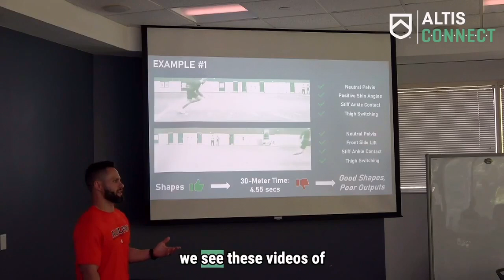Cam Josse: Developing & Monitoring Speed in College Football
⚠️ New video up on ALTIS Connect - Cam Josse talks about Developing & Monitoring Speed in College Football:

⚙️ Perspectives on resisted sprinting
🏃‍♀️ Technique & Output Interplay
📊 Using GPS to monitor Speed & form Needs Analysis

In the full video he answers the questions:

👉 What factors should you consider when prescribing resisted sprints?
👉 How can you use Technical Profiling to better intervene?
👉 How can you monitor individual training responses and apply speed zones to team monitoring?

🌐 If you're not a member, explore 100s of videos using your FREE 14-day ALTIS Connect trial